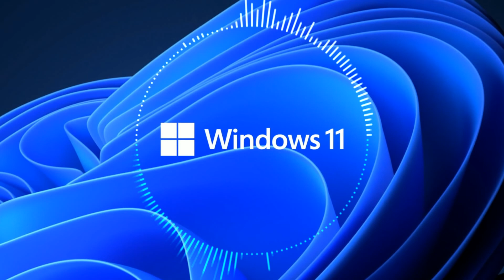Windows 11 Sounds Sparta Trap Destiny Remix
Effect author credits:

Polar - K+OBV10U3_NINJA

FrameBlur - Cynex

I didn't really take any effort into making this one. You can call it a V2 from tehthaispartan's Windows 11 Sounds Sparta (Destiny) Remix. I used my new base from my last upload, and I think it sounds good!! Let me know what you think.